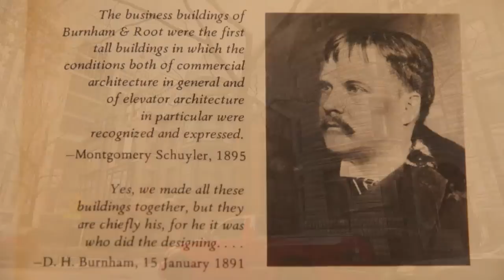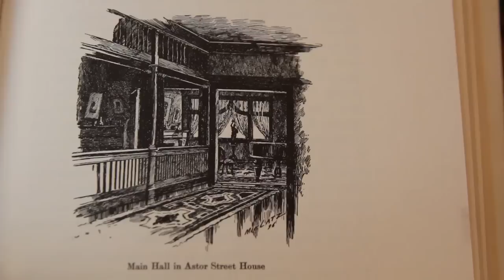Deal Estate: This Astor Street Townhouse Is a Beautiful Historic Gem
The 19th-century Gold Coast home of key Chicago architect John Wellborn Root has great details, a remarkable past, and a $2.95 million price tag. Chicago magazine's Dennis Rodkin shows you around.